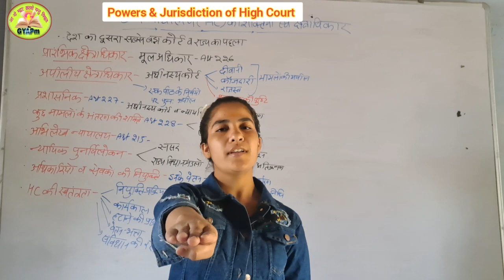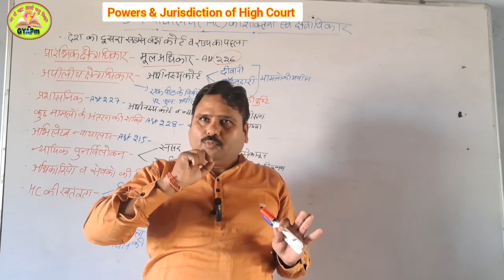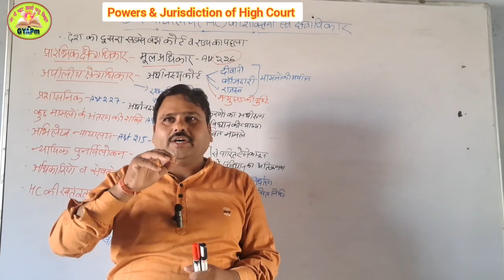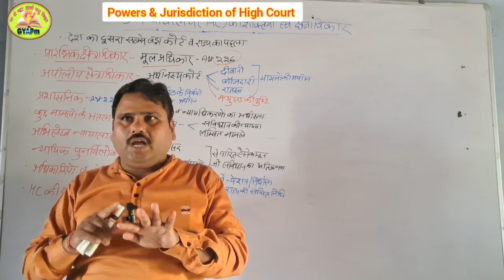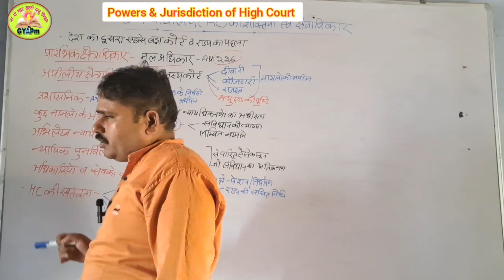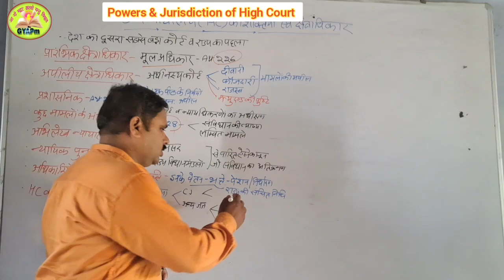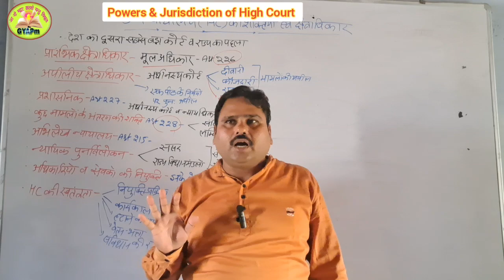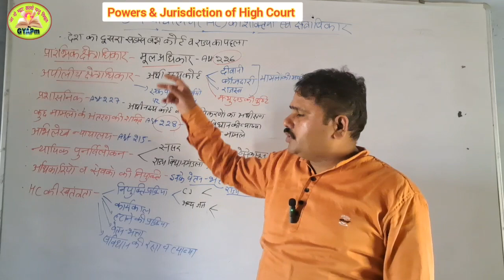भारतीय संविधान/ Video-50/Powers & Jurisdiction of High Court/ सभी प्रतियोगी परीक्षाओं के लिए..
Your Queries-Power & Jurisdiction of High court
judges appointment
जनहित याचिका Power & Jurisdiction of Supreme Court, Original Jurisdiction

*UGC-NET क्वालिफाइड

*17 वर्षों से शिक्षण का अनुभव

Note-
डॉ० कर्ण सिंह इंटर कॉलेज रहलई, आगराl By Prajapati Sir l

ऐसे गरीब छात्र और छात्राएं जिनके सपने ऊंचे हैं, उन्हें पूरा करने के लिए "ग्रामीण युवा अभ्युदय प्लेटफार्म" (GYAPm/ग्यापम) पूरी तरीके से निःशुल्क संचालित ऑफलाइन और ऑनलाइन कक्षाएं हैं। यहां शिक्षा के साथ चरित्र निर्माण, अनुशासन व संस्कार भी सिखाए जाते हैं।

*इतिहास
*भूगोल
*राजव्यवस्था एवं संविधान
*अर्थव्यवस्था

* IAS
* State PCS
* RO/ARO
* UPSSSC
* SSC
* PET
* UPTET
* CTET
* दारोगा भर्ती
* सिपाही भर्ती